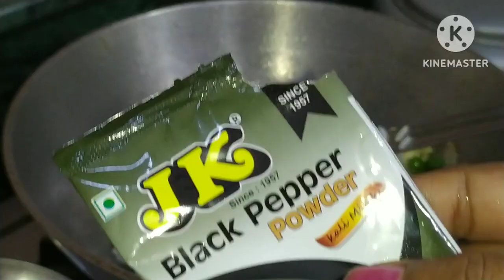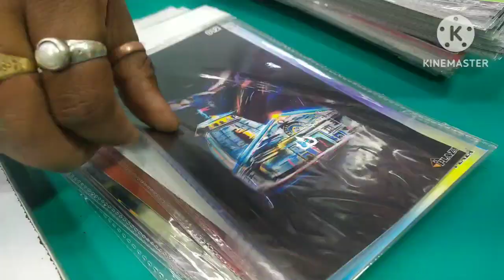বাড়িতেই পার্লার এর মতো hair colour খুব সহজে/ছুটির দিন এত্ত কাজের মাঝেই ঘুরে এলাম/ রাজরাজেস্বরী মা